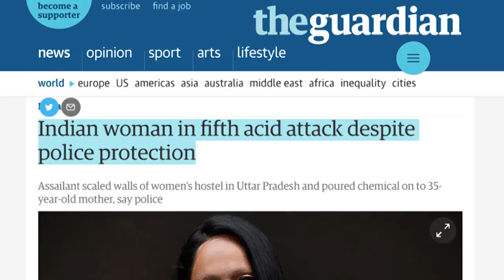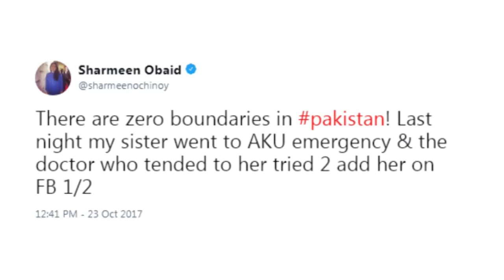Who is Sharmeen Obaid Chinoy? | K2K Pakistan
We all know the name but who is the real Sharmeen Obain-Chinoy? Know her history, her childhood, her family and career.

یہ شرمین عبید چنائے اصل میں ہے کون؟ جانیے پاکستان کی اس لیجنڈ کے بارے میں سب کچھ۔

Which is Pakistan's most beautiful mountain? What is the best time to go to Astola island? Where can you find Pakistan's best chapli kabab? If such questions pop up in your mind, then this is where all your questions will be answered.
K2K shows you the Pakistan that we don't see on TV. Sadly, in our country, there are no TV channels such as National Geographic, Discovery, Travel, History etc.
When you switch on TV, you must either watch news or drama, that's it. This is where we come in. We will show you the real Pakistan. K2K shows the unreported side of Pakistan from Kiamari to Khunjrab.

Habib Bank:
Title: Tayyab Ibrahim
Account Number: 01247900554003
SWIFT Code: HABBPKKA
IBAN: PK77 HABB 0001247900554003